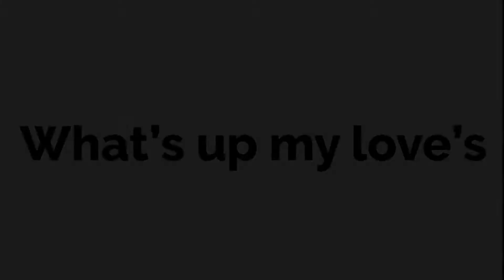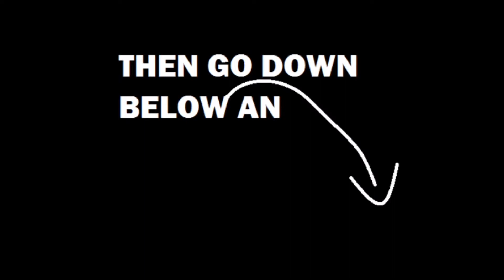Opening Mega Packs [Fifa 19] TOTW Maybe?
Lets see what i will get in my first pack opening for a while on Fifa19 I will try and do this more often...thats if you guys want it.

Let me know if you do!

Game: Fifa 19  |  Game Mode: Ultimate Team   |  Console: PS4

▬▬▬▬▬▬▬▬▬▬▬ஜ۩۞۩ஜ▬▬▬▬▬▬▬▬▬▬▬▬▬

▬▬▬▬▬▬▬▬▬▬▬ஜ۩۞۩ஜ▬▬▬▬▬▬▬▬▬▬▬▬▬

▬▬▬▬▬▬▬▬▬▬▬ஜ۩۞۩ஜ▬▬▬▬▬▬▬▬▬▬▬▬▬

Recording Software:
OBS & Elgato HD 60 Game Capture

▬▬▬▬▬▬▬▬▬▬▬ஜ۩۞۩ஜ▬▬▬▬▬▬▬▬▬▬▬▬▬